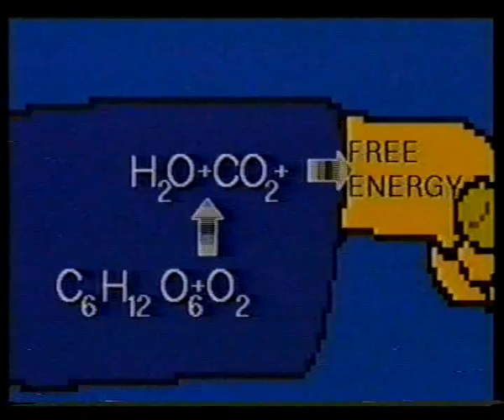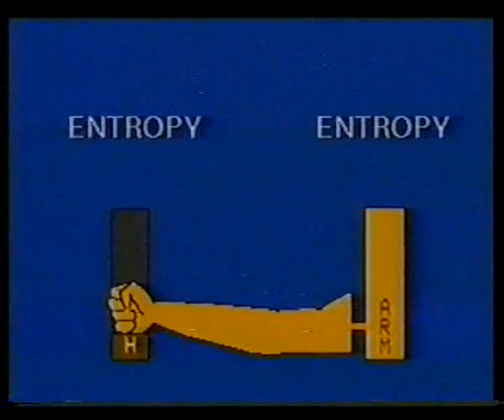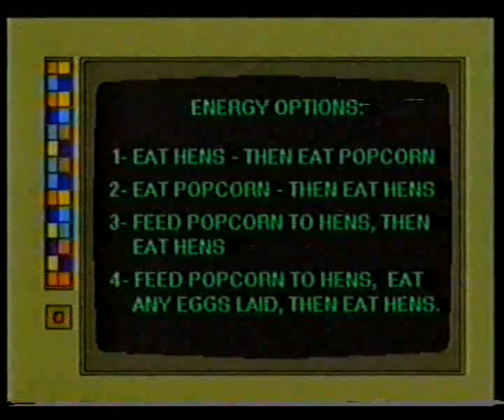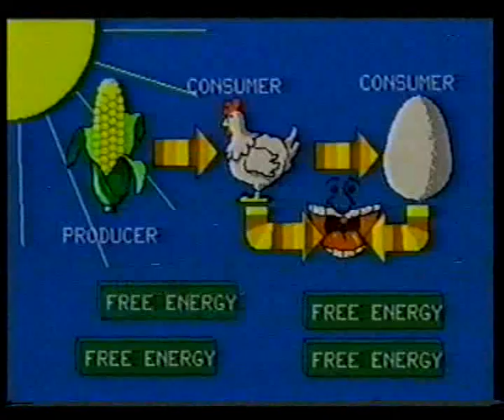Energy Flow 1 The Concept of Energy Flow